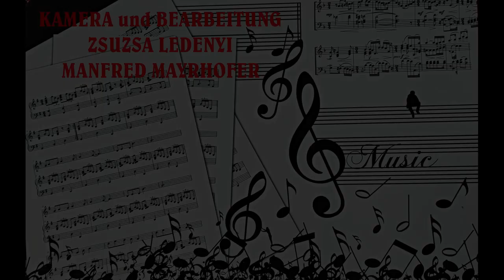MUSIKER MIT ALTEN INSTRUMENTEN MAAN 2005 GESCHWISTER SCHULTHEISS - WACHE MARGIT MUNDHARMONIKA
AUS MEINEM ARCHIV: EIN SELTENES VIDEOZEITDOKUMENT
(noch unveröffentlicht)
MUSIKER MIT ALTE INSTRUMENTEN MAAN 2005
EDE und FRANZ SCHULTHEISS - WACHE MARGIT  MUNDHARMONIKA
 EIN WIEDERHÖREN/WIEDERSEHEN MITMUSIKLEGENDEN